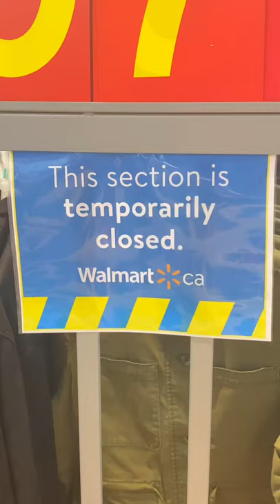Ontario in Lockdown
The Ontario government has imposed strict measures in an attempt to stop the spread of covid 19. Only “essential” items are allowed to be purchased.